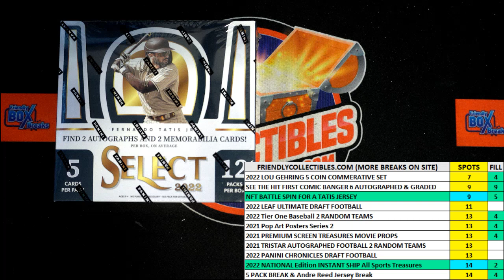FILL FOR 5 TEAMS IN 2022 Panini Select Baseball Hobby Box ID 22SELECTBB996